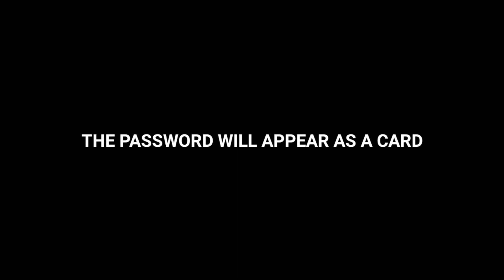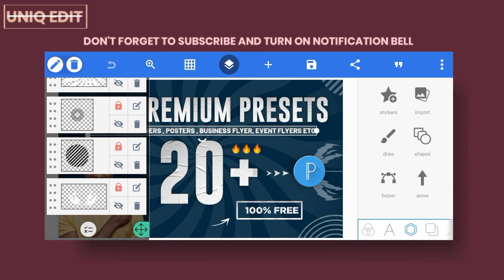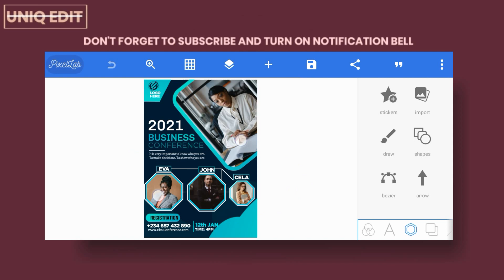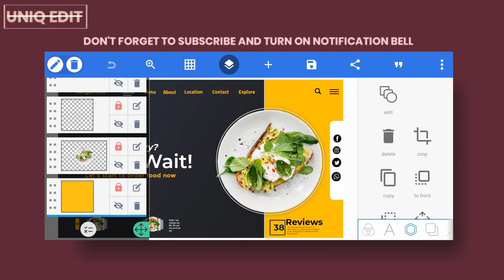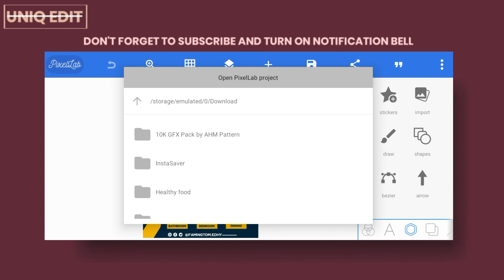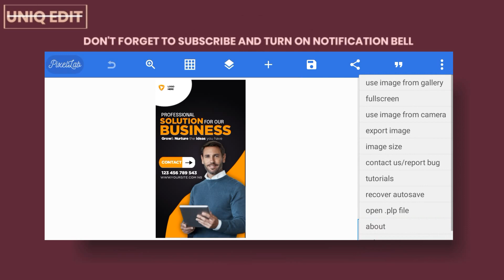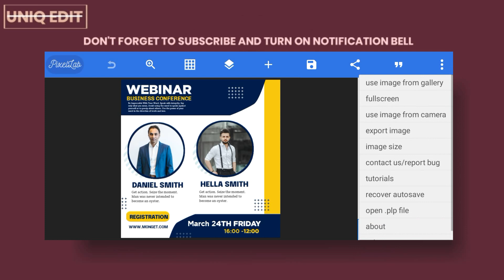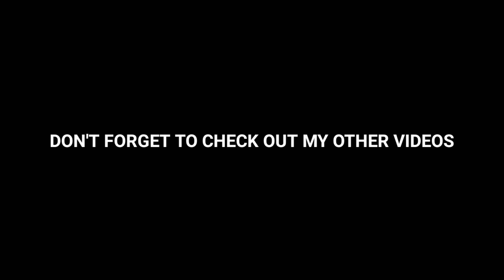Free 20 ultimate presets for pixellab🔥||Social ad posters||banner design|| and more||Free to use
In today's video I'll give you 20 amazing presets for pixellab 😎😎 The presets are 🔥🔥🔥🔥

-the password will appear twice at the top as a card 👇 example 👇
1)40**
 2) **90
=4090
that's for example

-so after you've gotten the password, download the file from the description below and then extract with za archiver app 😇

I didn't put all the designs in the video.(I later added to it) the files are 22.

☝️☝️☝️☝️Watch and thank me later ❤️

MY  WHATSAPP NUMBER (FOR ANY PAID WORK)